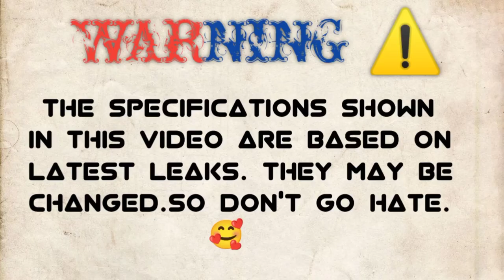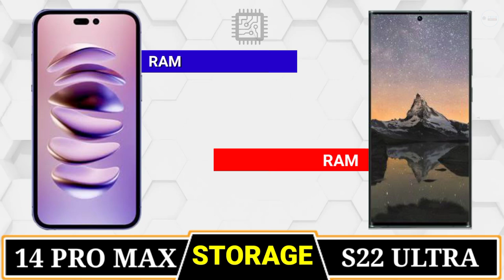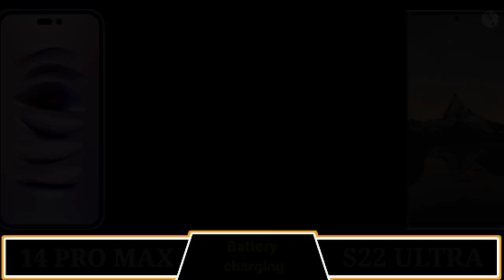Iphone 14 PRO MAX Vs Samsung Galaxy S22 ULTRA🔴Comparison || Camera Test || PUBG test | Price| ANTUTU